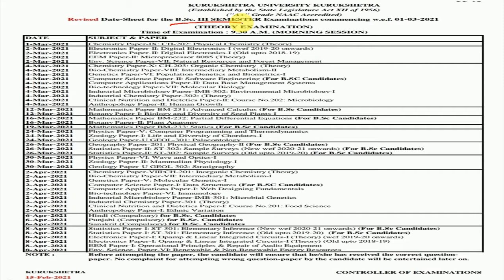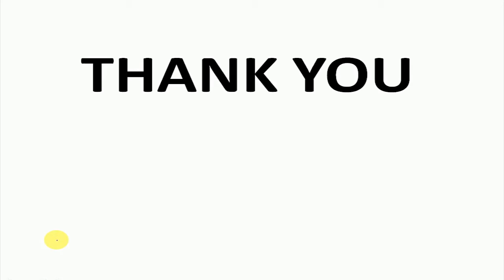KUK exam date sheet 2021 for B.Sc 1,3,5 semester with pdf|chem point|by:-simran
Hello Dear students,welcome to CHEM POINT.
Dear students on which topic you want new videos you can give your suggestions in comment section.
thank you...n have a nice day..
keep supporting..